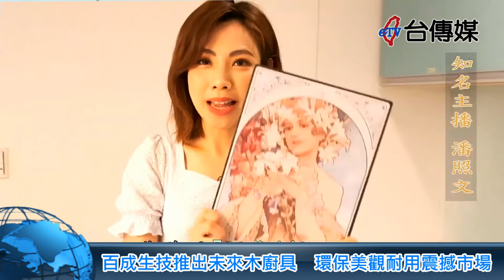《台傳媒新聞》百成生技推出未來木廚具 環保美觀耐用震撼市場20221004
擁有一套進口廚具許多家庭主婦的夢想，但你知道嗎即使是要價數十萬的進口廚具，卻有您想像不到的缺點，甚至暗藏致癌的毒素，也就是大家束手無策的甲醛，這是一批進口廚具的門板外表的包裝烤漆非常的漂亮，這片門板裡頭到底是什麼呢?現在就用電鋸把它鋸開，你絕對想不到居然是廢木屑促成的密集板，如果用水沖他就會立刻吸水，一段時間以後就會壞掉，這就是為什麼廠商提醒消費者千萬不能用水沖洗廚具，像是廚房水槽下面的空間也最容易藏污納垢，不過完全不能清洗也造成大量細菌的滋生，廚具長期在高濕氣的廚房裏頭，內部的密集板就會開始崩壞，包覆密集板的外皮也會破損，不過卻完全不能修理，除非整套換新的，實在很令人頭痛，廚具品牌業者也表示，進口廚具的門板還有個不可告人的秘密，因為內容物是在密集板，那麼在鎖上螺絲的時候就會直接裂開，所以在零件就會刻意的固定住，根據世界衛生組織的研究，吸入過多的甲醛毒素，將會導致癌症與嬰兒畸形，食物如果放在密集板做成的櫥櫃裡頭，就會吸收甲醛的毒素而變質，危害家人的健康，不過因為沒有更好的選擇了，消費者只可以被動的接受現有虛有其表的精美包裝，廚具品牌業者表示超級環保廚具不會危害人體，所有的櫥櫃跟門板都是有未來木打造而成的，漂亮又獨特的漢白玉顏色讓您的廚房可以說是非常的獨一無二，未來木是使用等級的T P E材料跟嬰兒奶嘴的材質是一樣的，他不但獲得台灣創新研究獎而且還擁有世界級多項的專利，未來木也深深打動義大利廚具名牌ALESSI，那麼由義大利設計師Giulio Iacchetti，專門設計不鏽鋼藝術砧板架，那麼成為未來木的砧板架，中華賓士也大量採購未來木砧板，要送給尊貴的賓士車主當作禮物，由於未來木門版是用特殊融合技術一體成型，那麼在鎖螺絲的步驟的時候絕對不會崩壞，即使呢是最髒的油汙也可以用強力的水柱清潔劑來清洗，那麼沖洗完畢之後可以輕鬆用布擦乾，就像全新的一樣，未來木上特有的花紋是用水磨技術磨出來的，讓門版的正面跟內面都有獨一無二的壓花紋路，門板上也再加上了保護膜，讓未來木保用30年不損壞，廚具品牌業者也表示未來木的優點還包括未來木超真實木，救地球免砍樹木，免烤漆花紋自然、不怕水直接沖洗、無甲醛真正健康，科技木未來木居家永流傳，，現在未來母的廚具有兩種顏色供消費者選擇，第一種是漢白玉色第二種是Tiffany藍也就是經典的Tiffany Blue讓您打造專屬您的未來木廚房。